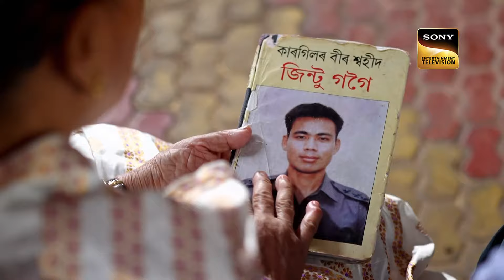'Sandese Aate Hai' पर हुई Superstar वाली Performance | Superstar Singer S2 | BestOfSuperstarSingerS2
Sit back & watch your favourite performances in one take. These clips are specially curated from Superstar Singer Season 2. Here are the most loved and thus the best of the show!

Show Name – Superstar Singer S2

Song –  Sandese Aate Hai, Maa Tujhe Salaam, Aye Watan Tere Liye
Singer - Roopkumar Rathod, Sonu Nigam, Mohammad Aziz, Kavita Krishnamurthy
Music Director -  Anu Malik, Mann Taneja,  Laxmikant-Pyarelal
Lyricist - Javed Akhtar, Anand Bakshi

'Yeh Jo Mohabbat Hai' पर Faiz की Amazing Performance | Superstar Singer S2 | Best Of Superstar Singer S2